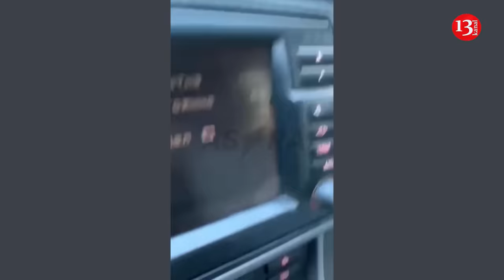Ukrainian drones launch massive attack on Moscow, fire occurs, flights at the airport are postponed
A drone attack was launched on Russia’s Moscow region in the morning of November 10, local Telegram channels reported. According to the report, drones heading towards the capital Moscow hit two residential houses in Ramensk and caused fire. Several cars were also damaged. One person is said to have been injured. Moscow Mayor Sergey Sobyanin said that 32 drones moving towards the city were shot down. Flights at Moscow's Sheremetyevo, Vnukovo, Domodedovo and Zhukovsk airports were delayed due to the drone attack.